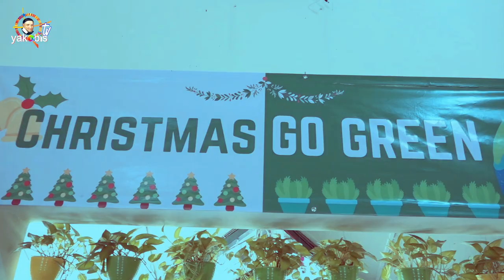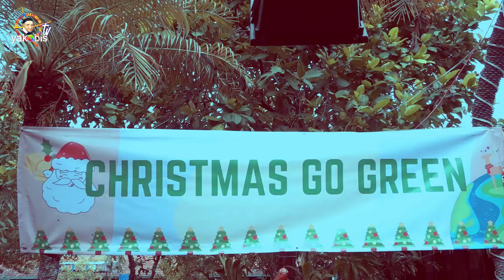NATAL Go Green di Panti Asuhan Don Bosco.Surabaya